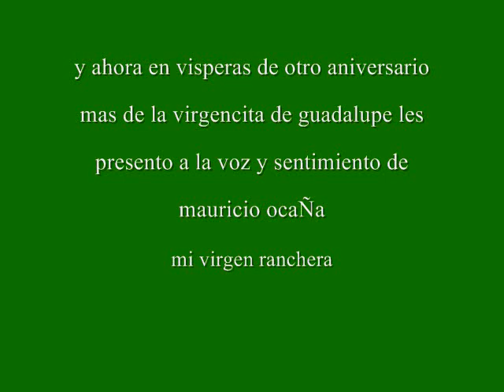mi virgen ranchera mauricio ocaÑa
voz y sentimiento del trovador campirano mauricio ocaÑa k nos regala este tema mi virgen ranchera en visperas de otro aniversario mas de nuestra prietita del tepeyac